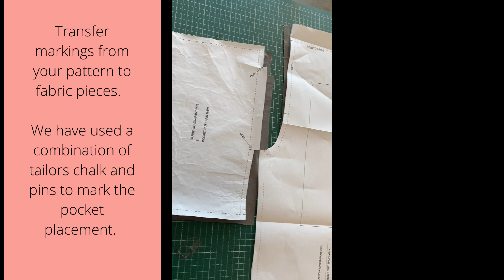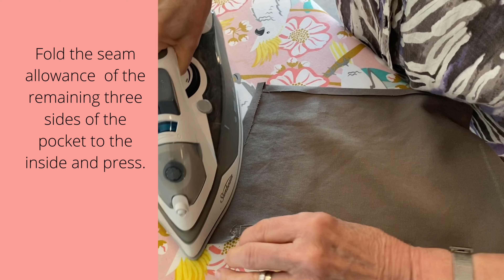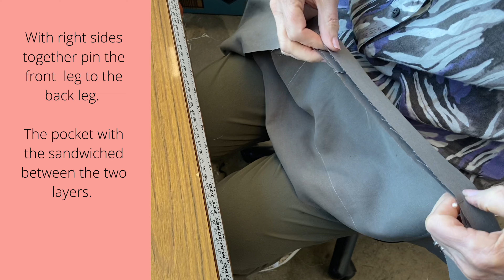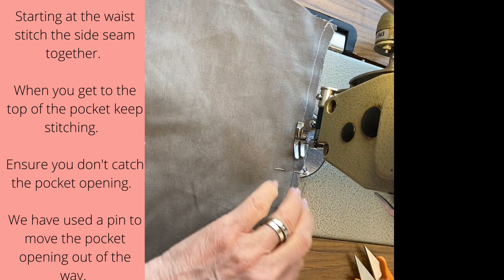Style Arc Darby Woven Pant: How to sew the pocket and waistband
How tow sew the pocket and waist band for your Darby Woven Pant.